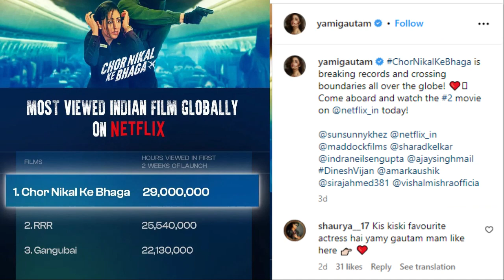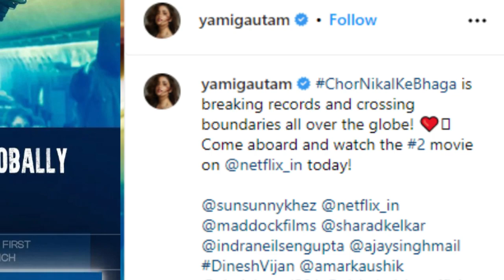Kangana praises Yami Gautam for her work in the new series Chor Nikal Ke Bhaga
kangana ranaut yami gautam,
kangana raanut praise yami gautam,
yami gautam chor nikal k bhaaga,
kangana ranaut husband,
kangana ranaut twitter,
kangana ranaut instagram,
kangana ranaut - wikipedia,
kangana ranaut marriage,
kangana ranaut son,
kangana ranaut net worth,
kangana ranaut national awards,
yami gautam first husband,
yami gautam sister,
yami gautam movies netflix,
yami gautam serial name,
yami gautam twitter,
mukesh gautam,